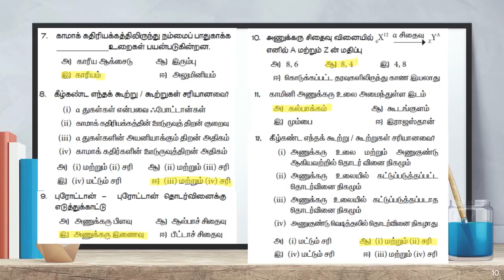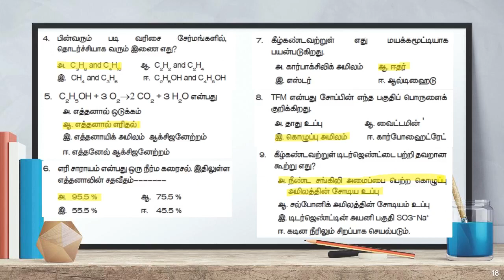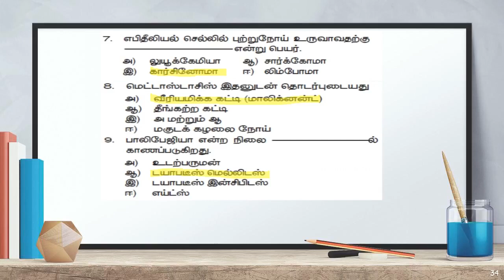10ஆம் வகுப்பு அறிவியல் வினா விடை - தமிழில்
10ஆம் வகுப்பு அறிவியல் வினா விடை - தமிழில்.
நல்ல மதிப்பெண்கள் எடுக்க வாழ்த்துகள்